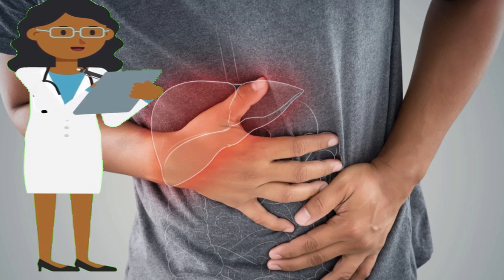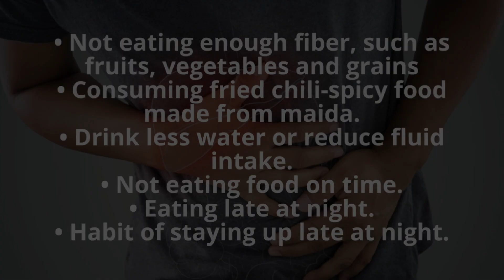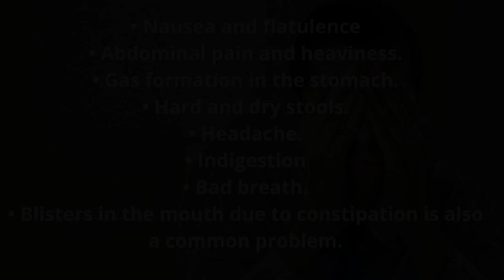What is Constipation? Causes and Symptoms and Treatment of Constipation | Health First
What is Constipation?  Causes of constipation | Kabj ka ilaj | Symptoms of constipation | Treatment of Constipation | kabj kaise dur karen | How to fix digestion problems | How to Cure Constipation |

Constipation is such a problem that the stomach of the patient is not cleaned properly and there are many problems during defecation. Due to this, the patient has to go for defecation many times. Laziness remains throughout the day due to a lack of stomach. I don't feel like doing any work. Due to the problem of constipation, one has to exert more force to pass stool, one has to sit for hours. Not only this, a person has to eat and drink very carefully.
Due to the problem of constipation for a long time, there is a risk of many other diseases. Therefore, do not ignore the symptoms of constipation, rather get it treated.

The severity of constipation varies from person to person. Many people only experience constipation for a short time, but for others, constipation can be a long-term condition that causes considerable pain and discomfort and affects the quality of life.